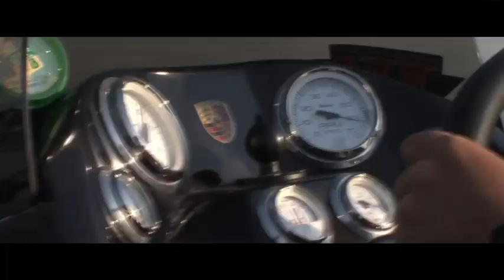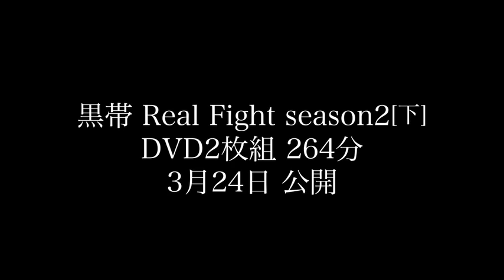バスフィッシングDVD 黒帯リアルファイト シーズン2 [下] ダイジェスト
【CONTENTS】
2011年を象徴する奇跡の猛追劇。不可能は掴み獲れる!「黒帯」史上初の2枚組!!

■Fight4 桧原湖「底力」
台風が直撃し荒れ続けた3日間。予選を19 位で終えた今江は最終日、起死回生のトップスコアで7位に復活する。6～8メートルのハンプを1ポンドラインで完全攻略した驚異のライトリグ戦の全貌を紹介する。

▽特典映像
1.ジャバスティック2インチ「ドンキー掛け」
2.マス針ダウンショット「水深８メートルの真実」
3.ワッキーダウンショット「水深８メートルの真実」
4.ネコリグ「水深８メートルの真実」
5.アベラバ＆アンクルゴビー「スイミングセッティング」
6.アベラバ＆アンクルゴビー「スイミングテクニック」

■Fight5 北浦「猛追」
「良くて優勝、悪くて優勝」。背水の陣で挑んだ最終戦は初日15 位と大きく出遅れてしまう。しかし2日目、3日目にスピナーベイト・ジンクスSBで連続トップスコアを持ち帰り、怒涛のマクリ上げで準優勝をもぎ取った執念の１戦。

▽特典映像
1.ジンクススーパーブレード「チューニングシークレット」
2.トレーラーフック「エリア別トレーラーフックの使い分け」
3.ドラゴンチャター（仮称）
「初公開！ 2012年イマカツ的新製品詳細第1弾」
4.ハドルメデューサ（現ドレッドシャッド）
「初公開！ 2012年イマカツ的新製品詳細第２弾」
5.アラバマチャター「琵琶湖で大旋風」
6.ワドルバグ（仮称）
「初公開！ 2012年イマカツ的新製品詳細第３弾」

●DVD：片面一層・2枚組
●収録時間：264分（disc1：132分／disc2：132分）